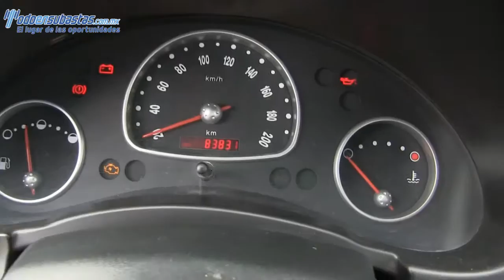115918 Chevrolet / Chevy / 2011